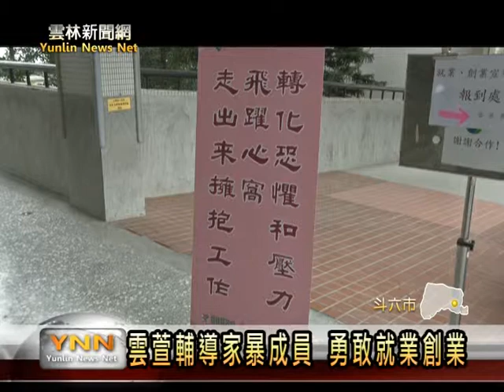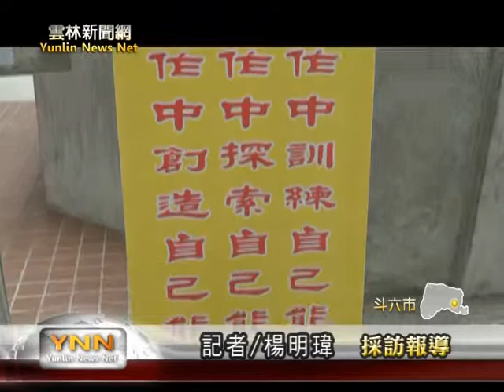雲林新聞網─斗六雲萱輔導家暴家庭就業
因為社會對家庭暴力的事件，有不少不正確的觀念，造成公權力的介入產生許多阻礙；雲萱基金會這次就在雲林縣政府的支持下，舉辦巡迴的宣導活動，鼓勵有家庭暴力的家庭成員，勇敢走出來就業或者是創業，以正確的心態來改變家庭生活。[以上新聞可從哈TVAPP收視]